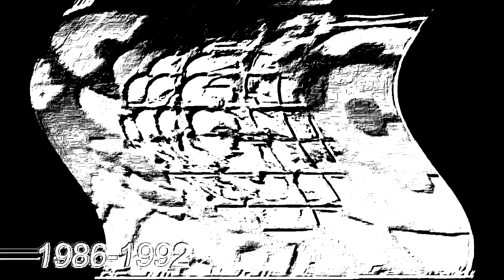CBC Logo History in Newsprint Waves